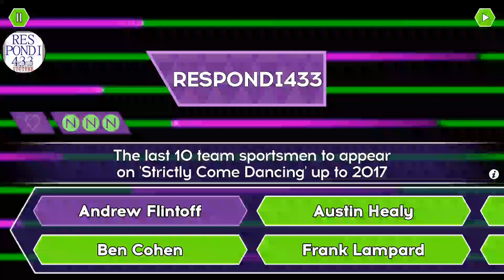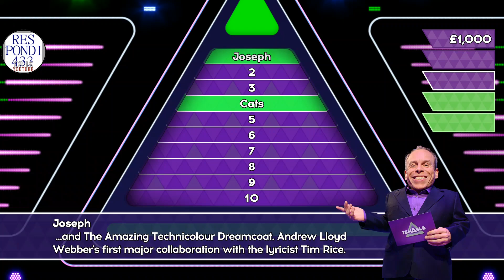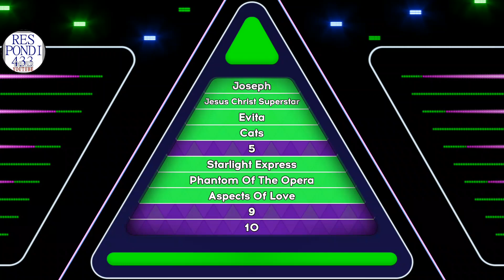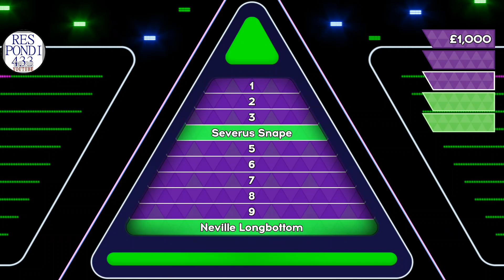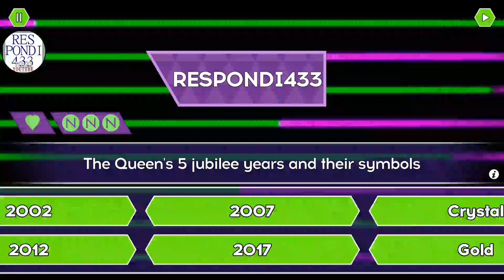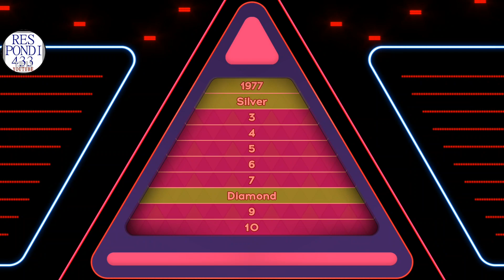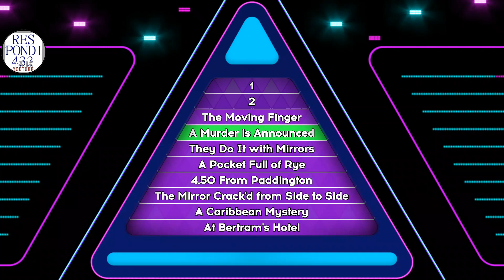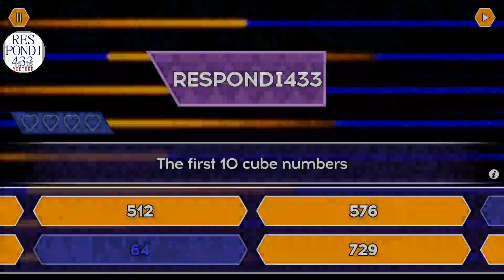Tenable Quiz - Cube Numbers ?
Tenable Quiz - Game App

Cube Numbers ?

The Final Round question, what numbers are Cube Numbers ?